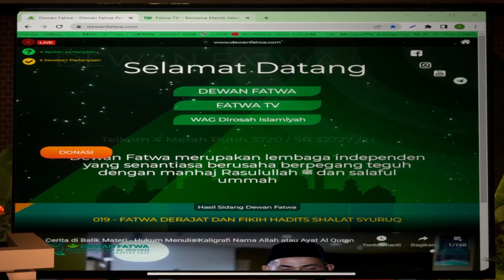104 Live Interaktif Bekal Muslim - Ustadz Dr. Muhammad Arifin Badri, M.A. حَفِظَهُ اللهُ